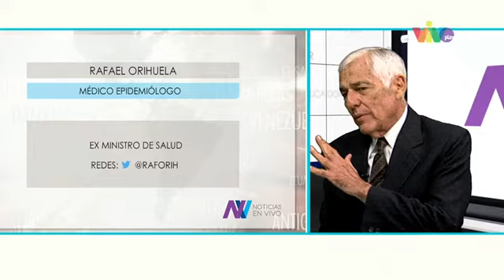Exministro de Salud Rafael Orihuela analizó informe de la OMS sobre casos de malaria en Venezuela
Según este documento, Venezuela concentra el 51% de los casos de malaria en América Latina.